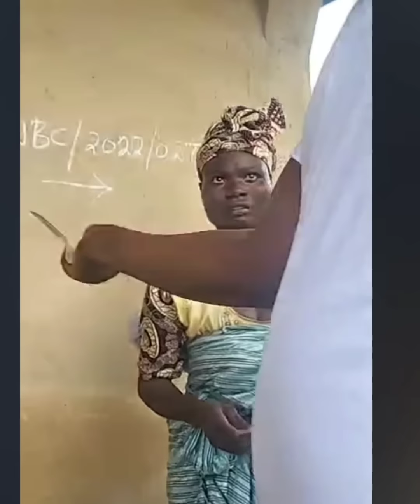SEE WHAT GOD USED ORIYOMI HAMZAT DID IN MY LIFE CHANGE, ORIOGBADE SAID